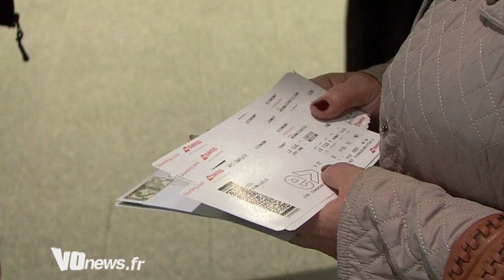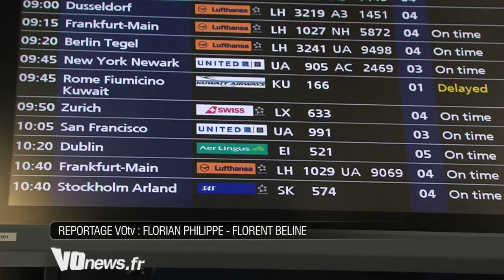L'envol Russe de Pontoise Cergy